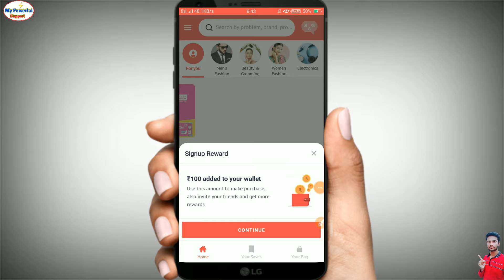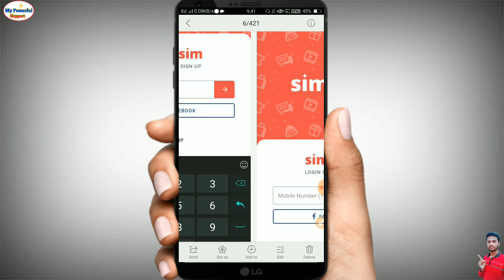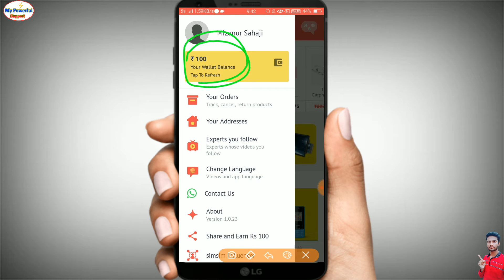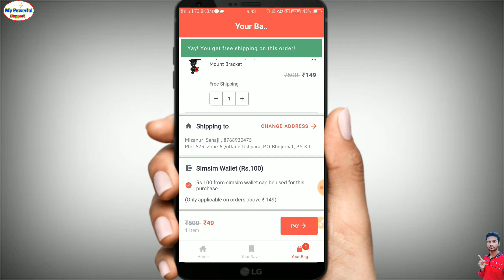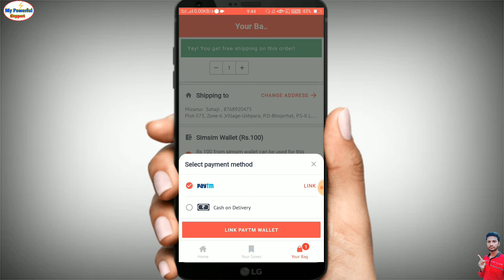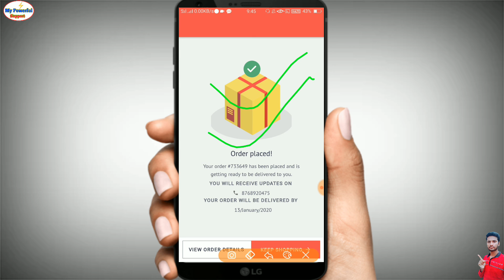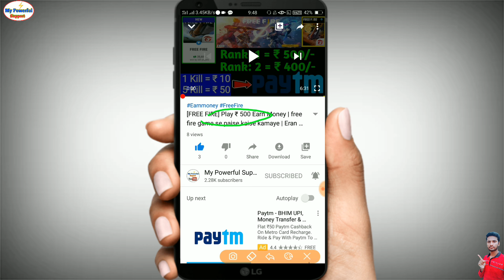Order Product for FREE 100% | Order ₹ 0 Free Sopping | Free Sopping offers [2020]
Order Product for FREE  Order Product for FREE ₹ 0/- 🔥 | 100% Free Product | Free Shopping Offer | Free Shopping Offer Today Joining Link

Flipkart &amp; Amazon Free Product | Order Any Product In Flipkart &amp; Amazon Free * &quot;&quot; Hello Sir, My name is MIJANUR  want some free sample products from you